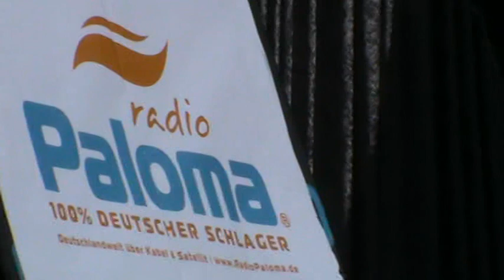Ekkehard Ekki Göpelt Berlin auf der Schlagerreise Radio Paloma Mallorca von Klaus Densow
Ekkehard Ekki Göpelt Berlin auf der Schlagerreise Radio Paloma Mallorca von Klaus Densow Ekkehard „Ekki" Göpelt (* 1. Januar 1950 in Grimma) ist ein deutscher Schlagersänger und Moderator. In der DDR arbeitete er als Lehrer für Deutsch und Musik und trat öffentlich erstmals in der Fernsehsendung Herzklopfen kostenlos bei Heinz Quermann auf. 1990 schaffte er den musikalischen Durchbruch mit dem Lied „Begrabt mich in der Kneipe". Beim ORB (später RBB) moderierte er die Sendung „Glückwunschantenne", bis diese einer anderen Sendung weichen musste. Er moderierte 14 Jahre lang für die RBB-Welle Antenne Brandenburg seine eigene sonntägliche Sendung „Sonntagsvergnügen."
Am 1. September 2008 gab er den Startschuss für den bundesweiten Schlager- und Volksmusikkanal Radio Paloma, bei dem er von Montag bis Freitag die Sendung „Mehr Spaß bei der Arbeit" und Samstags „Mehr Spaß am Wochenende" moderiert. Er tourt außerdem mit dem Moderator, Schauspieler und Texter Michael Niekammer, durchs Land. Außerdem wurde er mehrfach von Oliver Kalkofe parodiert, u.a. mit seinem Hit „Tapatoo" sowie für seine Moderation der „Superwirtparade". Sein aktuelles Album ist „Fühl dich wohl in deinem Leben", dort sind Titel wie „Ich hätt dich so gern wach geküßt", „Laß uns mal wieder tanzen gehen", „Bleib noch ein bißchen hier" oder „Träumst du manchmal noch von mir", eine Coverversion von „Reality" aus „La Boum" enthalten. Seine aktuelle Single heißt „Du raubtest mir den Winterschlaf", diese ist im Dezember 2011 erschienen.